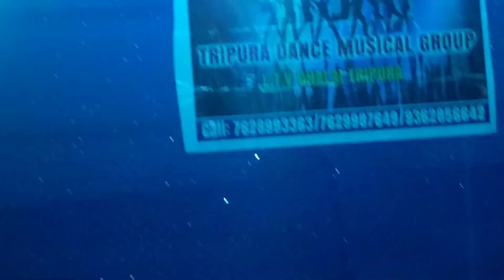Desi brwi dance cover video song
kokborok cover video song
kokborok new video
# super star video